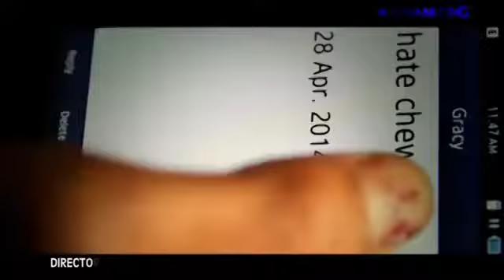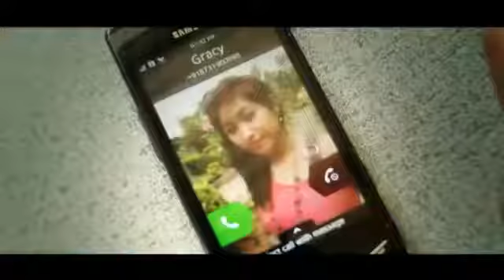10 Ngai nun nem ~ Henlianthang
A chamzing ~ Vaiphei